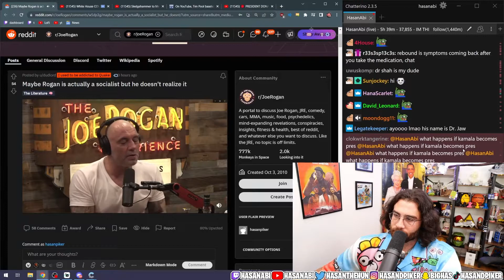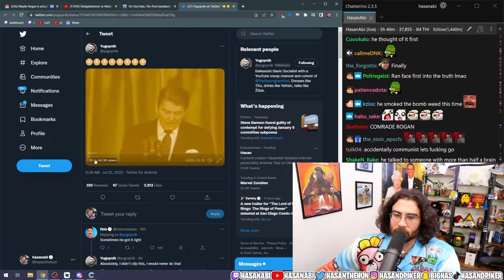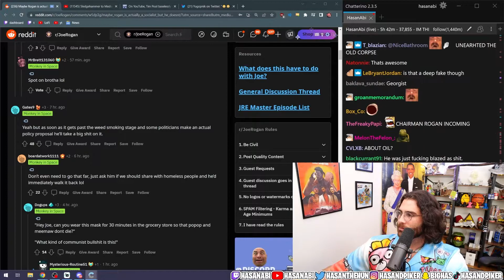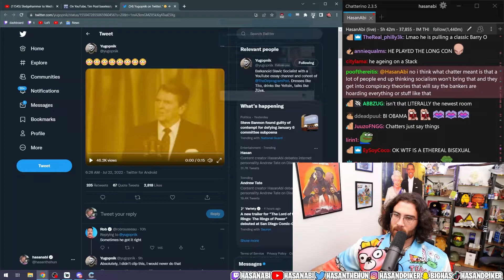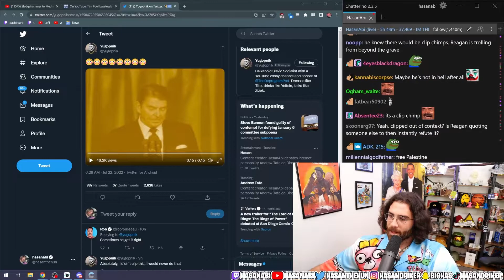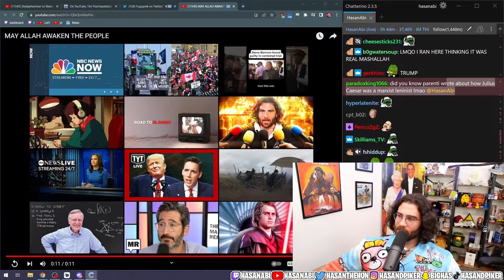Joe Rogan Being Far Left (Bonus Reagan and Trump Being Based)